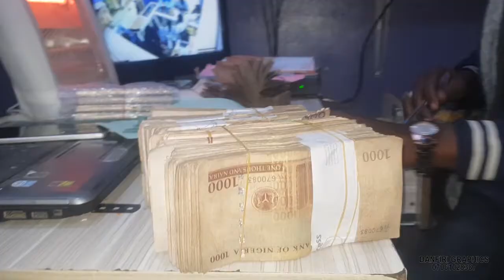KYA NIG. LIMITED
PHONES AND ACCESSORIES